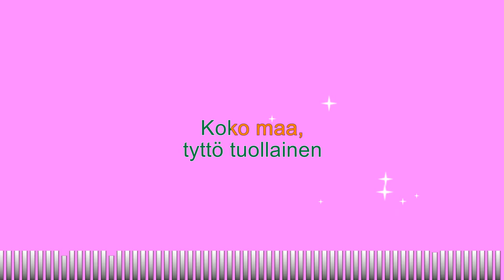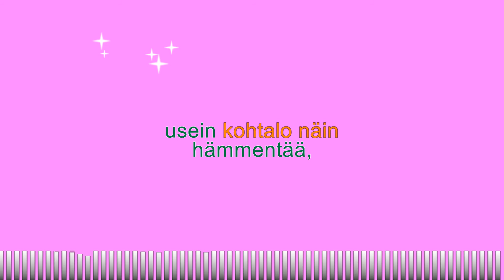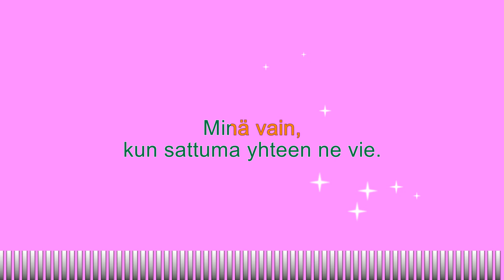Tuollainen tyttö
Karaoke